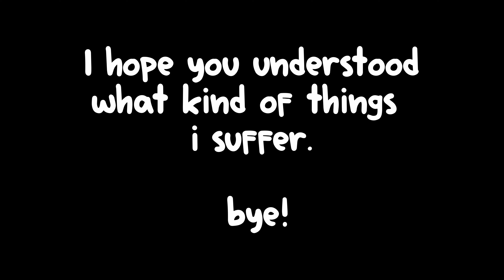The Secret You've Been Missing In My Videos...